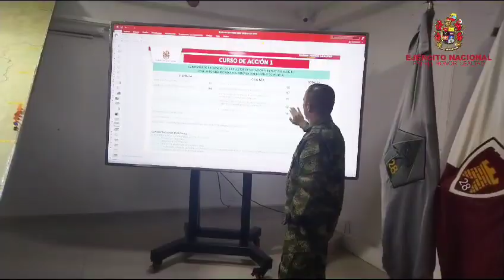Más de 4.000 soldados desplegados en puestos de votación de Vichada y Guainía.